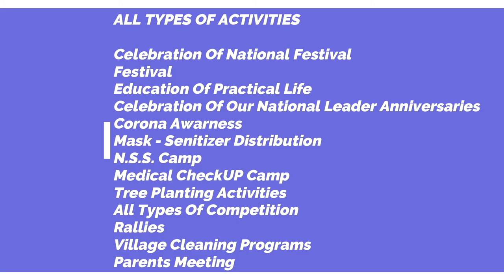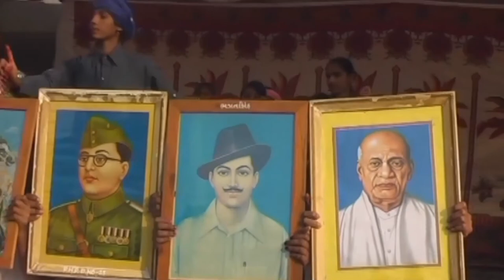ALL TYPES ACTIVITIES OF PARSA HIGH SCHOOL